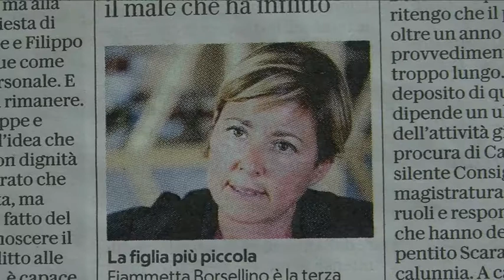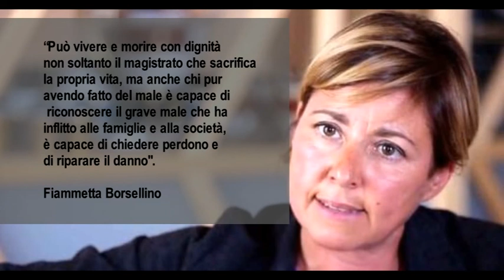Mafia, la figlia di Borsellino incontro gli assassini del padre